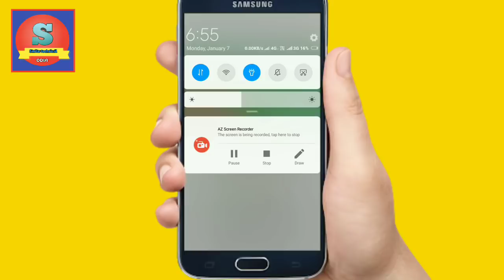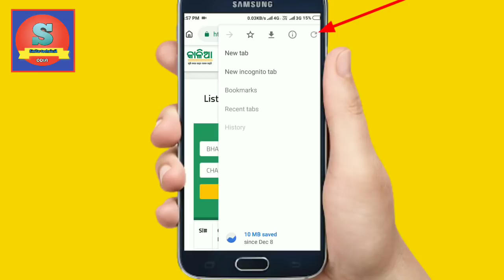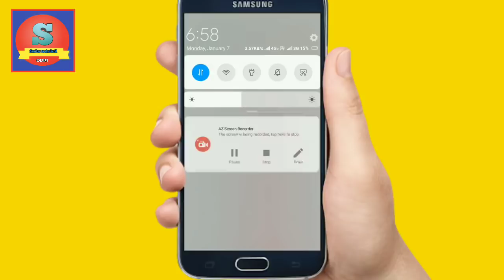ଆସିଗଲା କାଳିଆ ଯୋଜନା ର ନୂଆ ଲିଷ୍ଟ ଦେଖନ୍ତୁ ଆପଣଙ୍କ ନାମ ଅଛି କି ନାହିଁ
Thank u take care bye bye